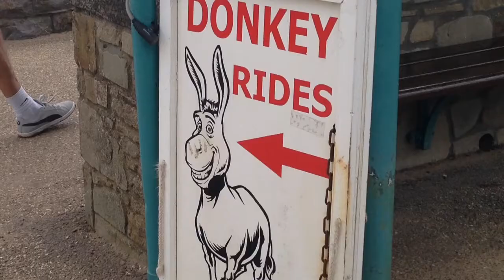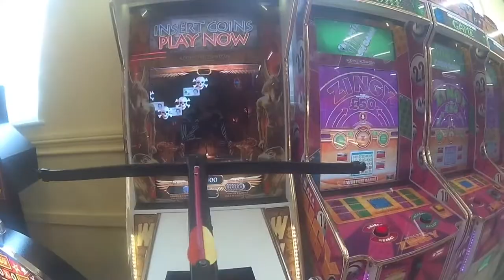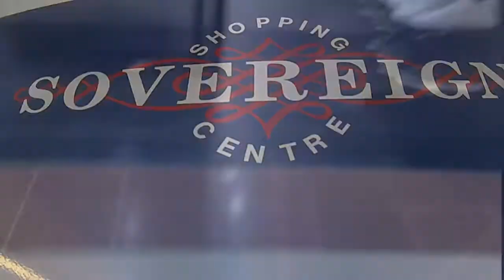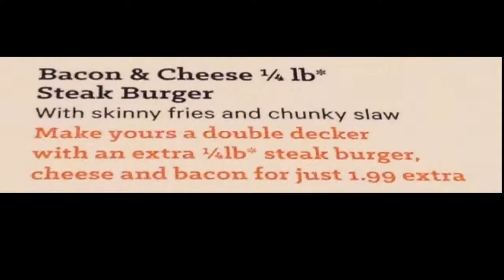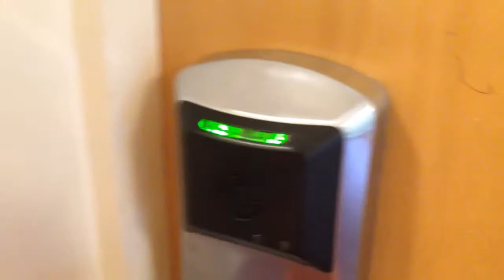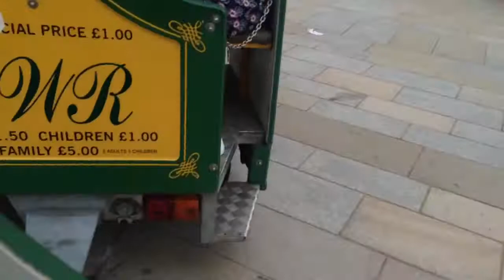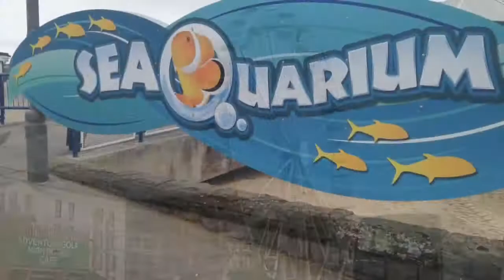Weston supermare vlogs